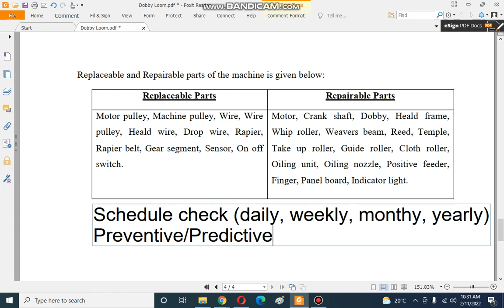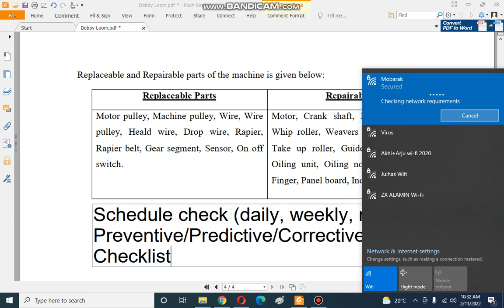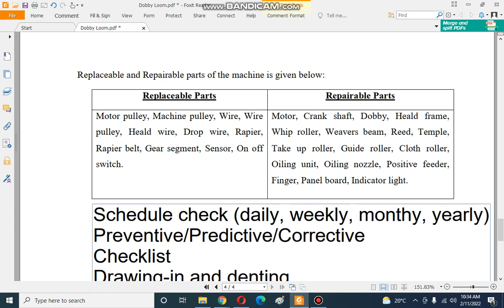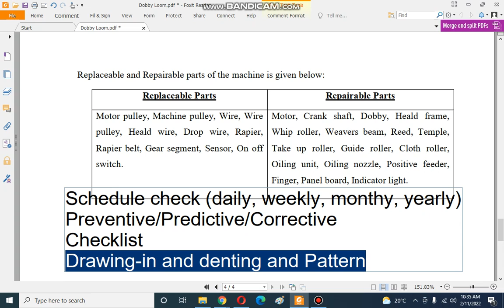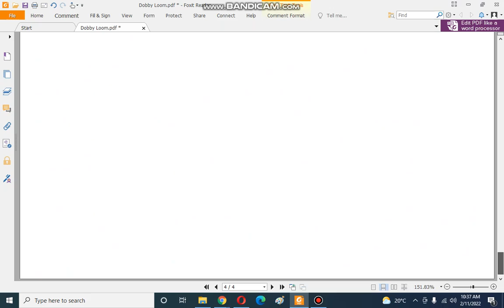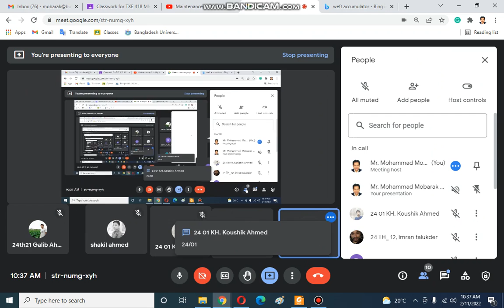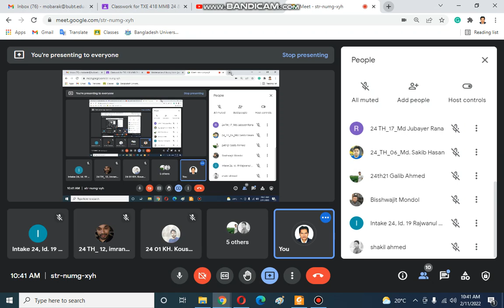Rapier Loom Maintenance 5